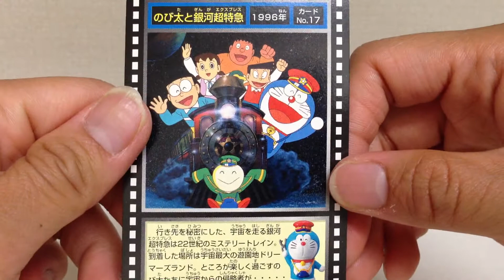ドラえもんがいっぱい☆１７．のび太と銀河超特急